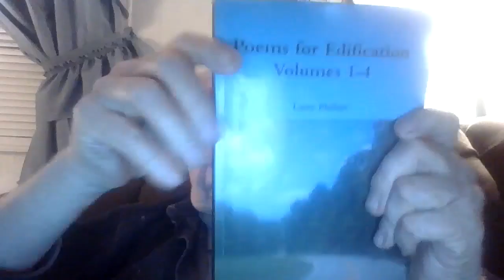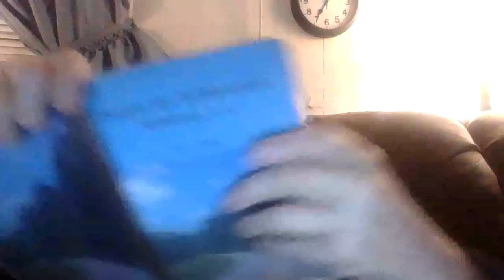Why I Like Poems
To get a free pdf copy of my poem book email me at and just ask for the poem book and I'll email you a free pdf copy of the book.